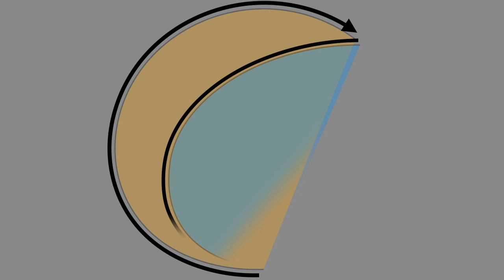[笹生優花] 男子プロも顔負けする豪快なショット！ ジャンボの門下生 ええ！ まだ１９歳？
バックスイング時のスイングプレーンは円形であるが、ダウン時のプレーンは楕円形に近似している。この事は、体を沈めながらインパクトを迎えているせいである。